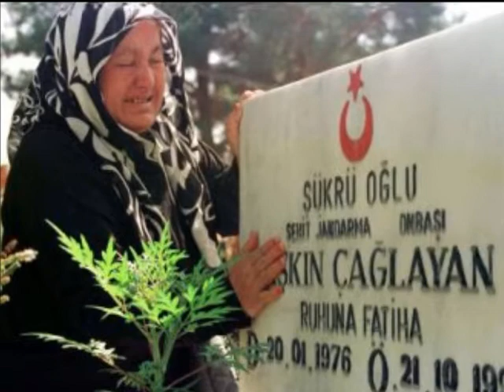Şehit Vasiyeti / Cafe Edebiyat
ŞEHİT VASİYETİ

Boylu boyunca uzanmışız mevziye
Sessizlik ölümü anlatır bize
Vatan'ı yâr etmemek için kafire
Canlar koymuşuz ortaya ANNE...

Yıkılmaz kalemiz vardır bekcisi
Dua'dır aşımız boştur gerisi
Bir ALLAH ALLAH,birde EZAN sesi
Duyulur ilelebet sen korkma ANNE...

Vurulsada bedenim ruhum savaşır
Bir asker ölürse bini yetişir
Kanlar seller gibi akışır da
Yinede az gelir VATAN'a ANNE...

Karlar dağları beyaz etsede
Kör kurşun yüreğimi delip geçsede
Al BAYRAK içinde naaşım gelsede
Sen yinede arkamdan gülümse ANNE...

DALGALANIRSA GÖKLERDE ŞANLI BAYRAĞIM
GÜL BAHÇESİNE DÖNER KARA TOPRAĞIM
AĞLAMA,SAĞOLSUN CENNET VATANIM
BEN YİNE HEP SENİNLEYİM ANNE...

Şiir & Yorum: Ahmet KARAKAYA